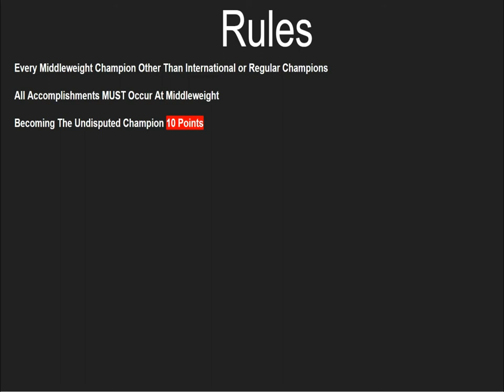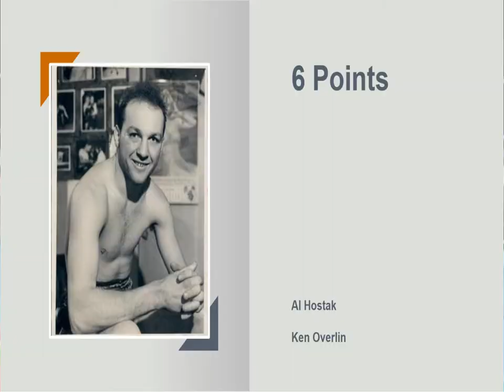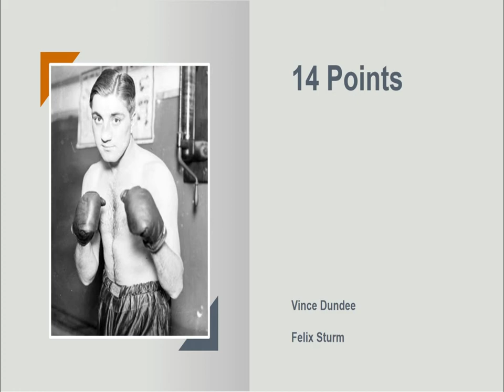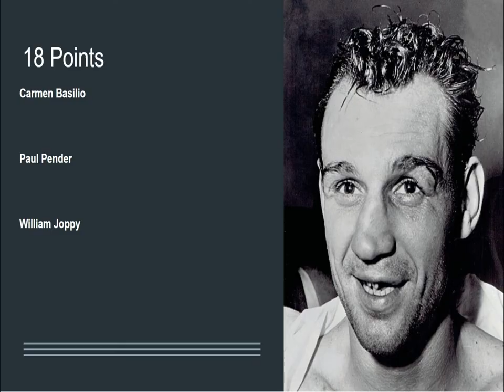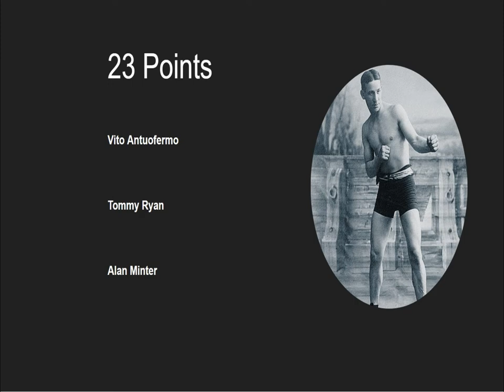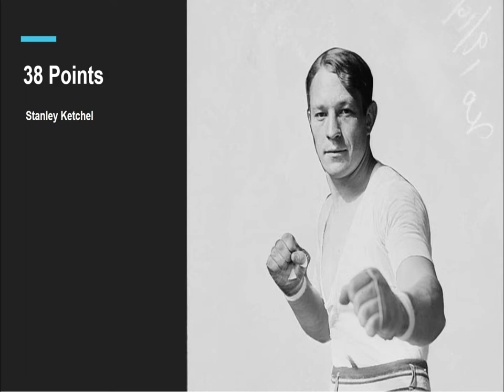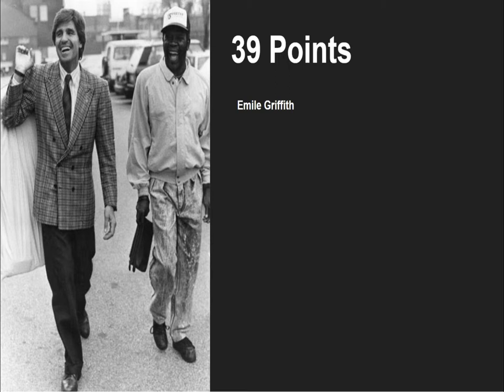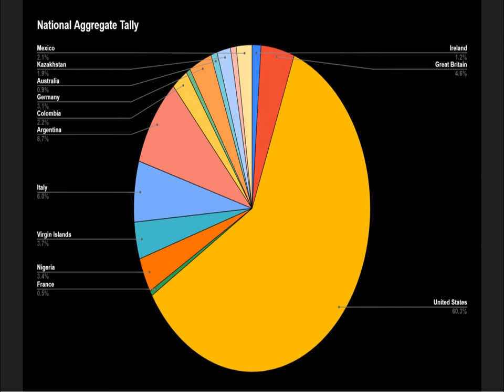The Greatest Middleweights Of All Time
Who is the greatest  Middleweight of all time. In this experiment video we will assign points for all middleweights across its rich history.  Who will be the one stand atop of the Middleweights, and move into the all time top 25 fighters with most points, in this experiment series check it out!.

Benvenuti photo is not mine and comes from

Sources can be attributed to Boxrec and my personal boxing knowledge.